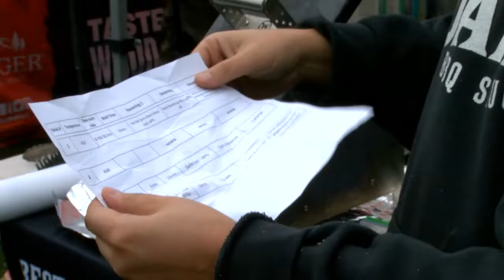Steak Cookoff Association at Adams Family Acres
Learn the secret to cooking award winning steaks from the top chefs in the Northwest. Oregon's own Mike Adams from Adam's Rib Smoke House learns the simple secret to make delicious steak.